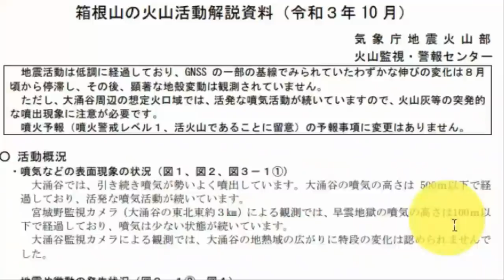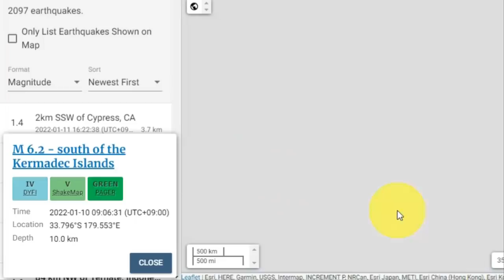💥💥【속보입니다!일본 하코네,이즈오오시마,미야케지마 산체팽창 대폭발 조짐 후지산보다 더 수도권에 가까운 하코네화산 폭발시 큰 피해우려!】최근 폭탄저기압 겨울폭풍+18일 보름달 위기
💥💥【속보입니다!일본 하코네 이즈오오시마 미야케지마 산체팽창 대폭발 조짐 후지산보다 더 수도권에 가까운 하코네화산폭발시 큰 피해우려】최근 폭탄저기압 겨울폭풍+18일 보름달 일본역사이래 최대위기